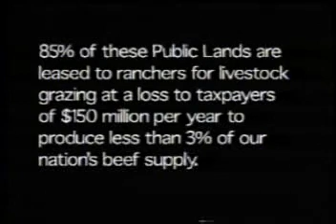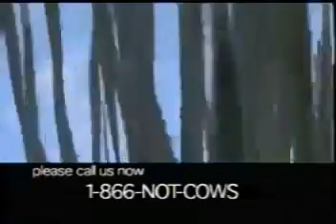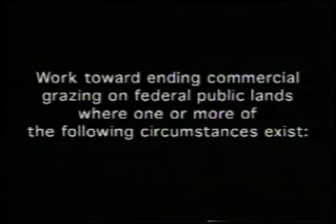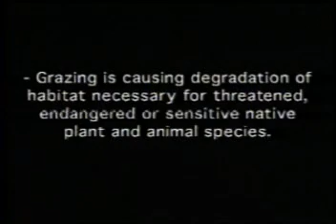Desert or Pasture? Cattle and the American Southwest.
A 2002 documentary produced by the Sierra Club ( sierraclub.org ) and the Center for Biological Diversity ( biologicaldiversity.org ). Posted to the web with the permission of the Center for Biological Diversity.

Sierra Club & Center for Biological Diversity